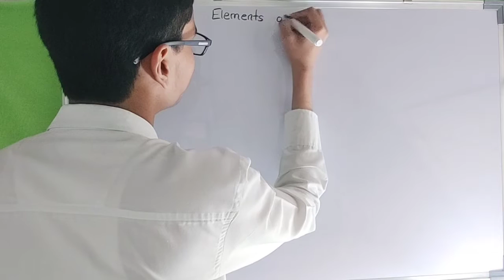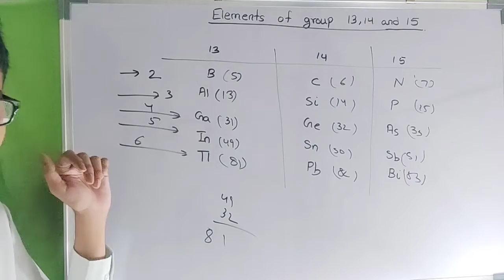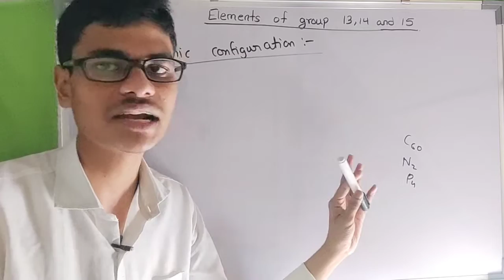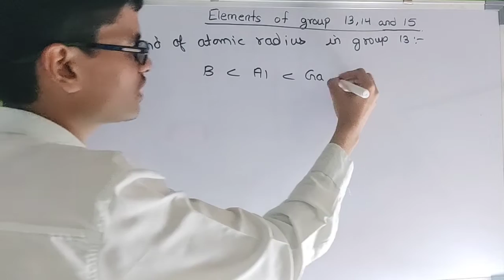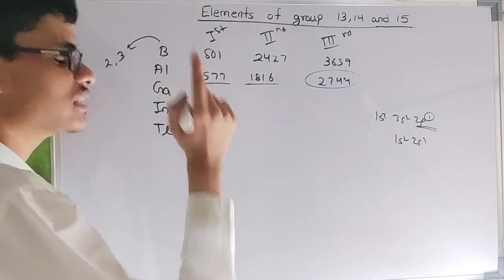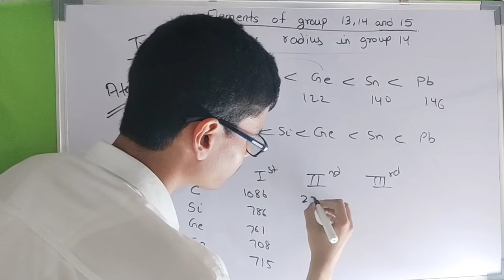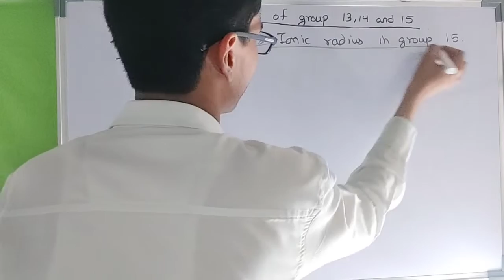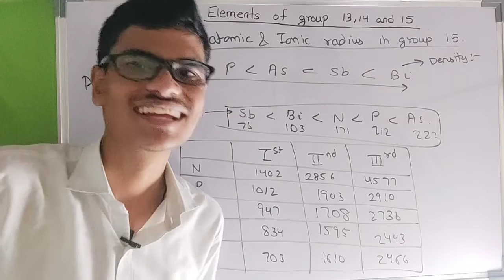9 - Elements of group 13,14 & 15 | All physical properties | MH BOARD | Class - 11 | Chemistry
9 - Elements of group 13,14 & 15 | All physical properties | MH BOARD | Class - 11 | Chemistry |